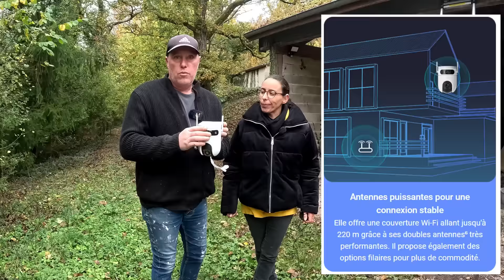ep6 Quand les Lianes Prennent d'Assaut la Maison : Mission Défrichage !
Comme certains le savent, on vit sur une grande propriété, et récemment, j'ai réalisé qu'avoir un vrai système de surveillance n'était pas un luxe, mais une vraie nécessité !
Merci beaucoup à EZVIZ pour ce cadeau !
Ça nous rassure de pouvoir surveiller l'ensemble de la propriété depuis le téléphone, que nous soyons à la maison ou en déplacement.

Pour tous ceux qui souhaitent améliorer leur sécurité et surveiller leur domicile ou leur propriété, on vous recommande vivement EZVIZ, une très bonne marque!

🌿 Épisode 6 : Quand les Lianes Prennent d'Assaut la Maison - Mission Défrichage ! 🌿
Dans cet épisode, nous faisons face à un véritable envahissement de lianes qui ont pris le contrôle de notre maison ! 😱 Chaque coin et recoin est recouvert par cette végétation folle, et il est grand temps d'agir. Armés de notre coupe-bordure et de notre détermination, nous nous lançons dans une mission défrichage pour reprendre le contrôle de notre propriété. 💪

Entre les lianes tentaculaires, les découvertes surprenantes et un travail physiquement intense, ce chantier ne manque pas de rebondissements ! Suivez-nous dans cette nouvelle aventure et découvrez comment nous faisons face à cette jungle qui envahit notre maison. 🏡🌱

Merci beaucoup 😉 pour vos encouragements.

Si vous souhaitez nous aider : on vous remercie énormément  🤗

nos outil vidéo:
- camera GoPro HERO11 Black
- camera GoPro HERO10 Black
- GoPro Volta poignée Polyvalente, Chargeur
- Module médias GoPro
- Téléphone oppo find x5
- Stabilisateur OSMO Mobile 6

00:00 dans cet épisode
00:13 ce que l'on va faire
01:29 intro
01:50 on débroussaille le garage
10:10 on fait Tarzan et Jane
12:49 résultat et découverte d'une crane d'animal
17:35 le terrier de renard
24:14 communication commerciale
29:04 on coupe des arbres
38:39 faut tirer fort pour descendre les branches
50:30 intro de fin